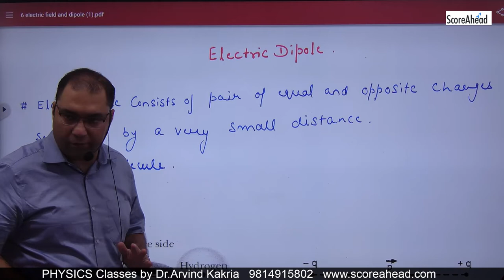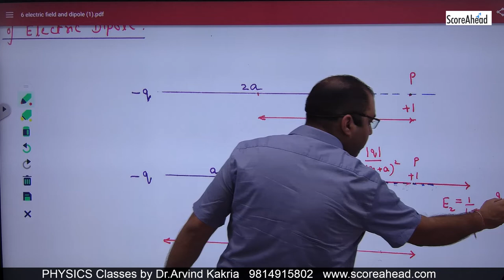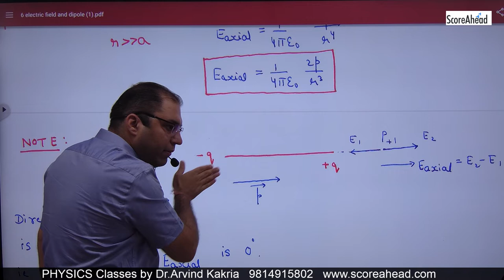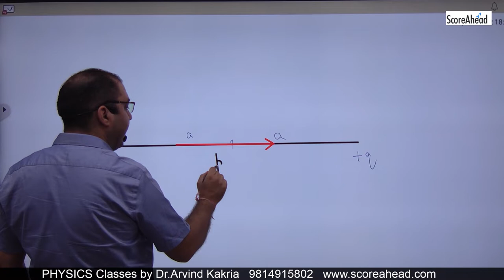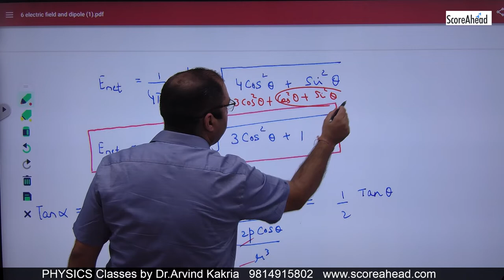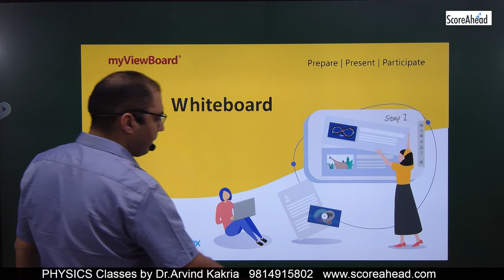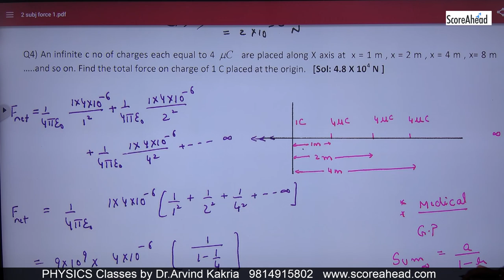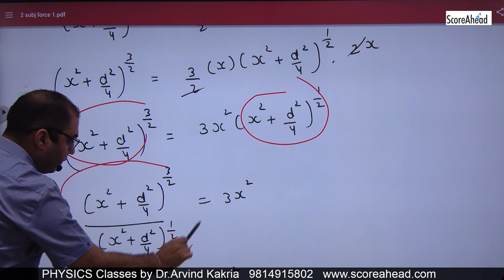6 electric dipole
6 electric dipole